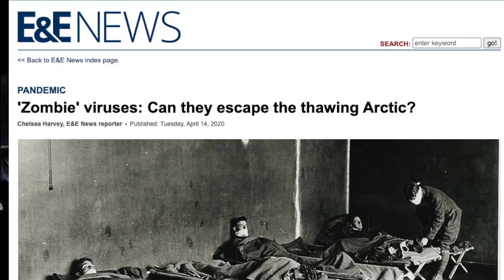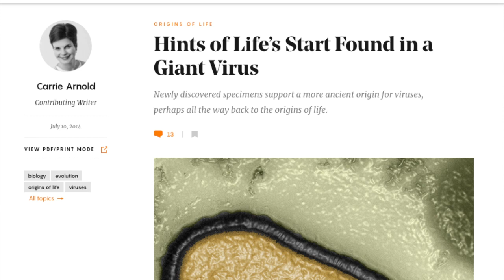Grudge Report Ep. 34 - Stargate SG-1 S6E4 and E6 Science Review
In a special ten-part series, Beth Johnson and Franck Marchis from the SETI Institute discuss the best episode from each season of Stargate SG-1, as chosen by the fans at GateWorld From season six, episodes 4 and 6: "Frozen" and "Abyss".

WARNING: This video is full of spoilers. And science. But also spoilers. You have definitely been warned.

If you the Grudge Report, or just like science, please support the SETI Institute! We're a non-profit research institution whose focus is understanding the nature and origins of life in the universe.